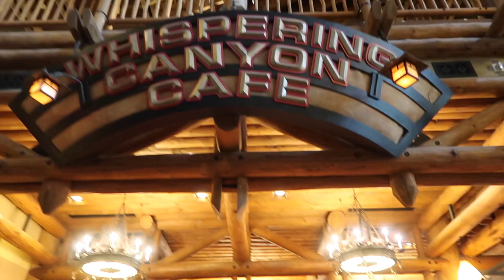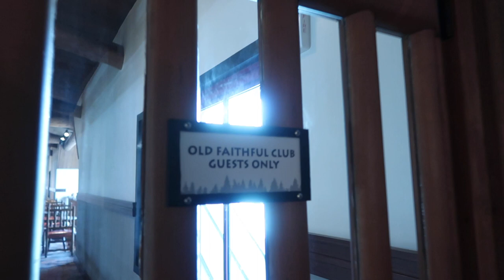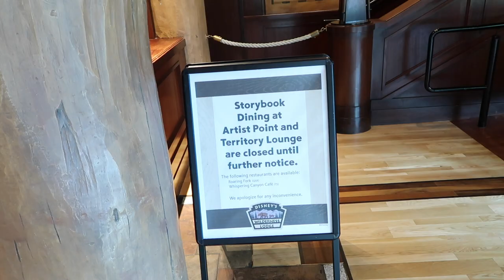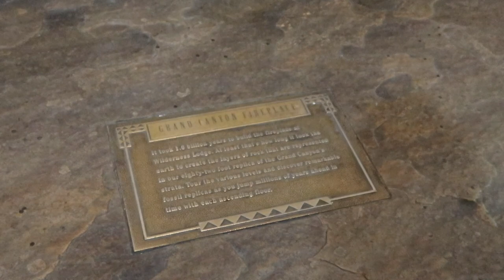LAST DAY DISNEY WORLD IS OPEN MARCH 20TH 2020 VLOG WILDERNESS LODGE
TODAY WAS THE LAST DAY DISNEY WORLD IS OPEN FOR A WHILE!!! This virus is taking away our favorite place :( I know its temporary but we are so sad and things will not be the same without disney :(((( We spent our last day in disney at the wilderness lodge. The resorts were opened until 5pm, but they ended up closing everything in the resort by 2pm. After we left the Wilderness lodge we tried to go to the Beach club or boardwalk but they told us to turn around. We got there by like 3!!!

If you read this far... ill tell u a secret...

ME AND MY BOYFRIEND WENT TO DISNEYLAND!! We did Disneyland in January on his birthday and DCA in February on my birthday! Now that there won't be any disney world vlogs for a while, this gives me time to finish editing the cali vlogs and get them up!!